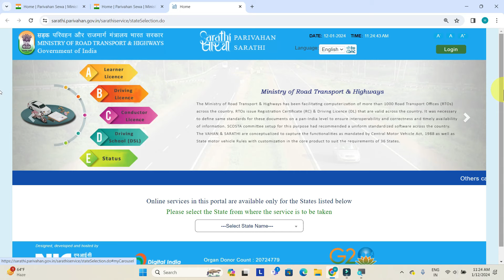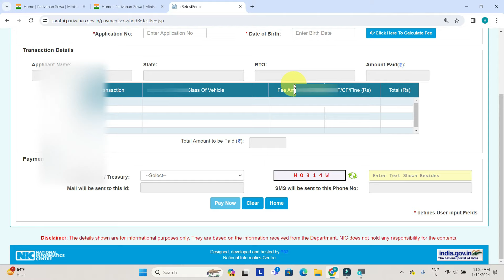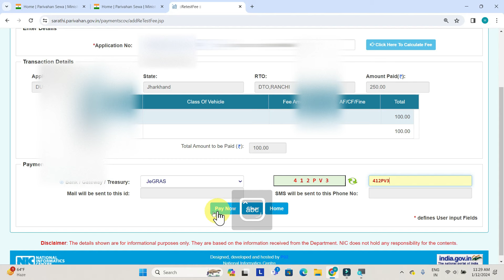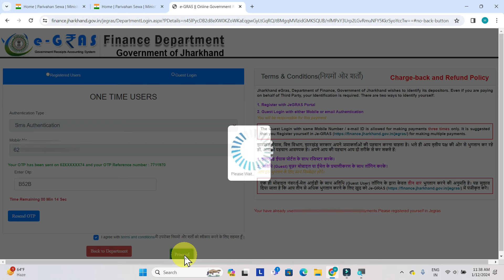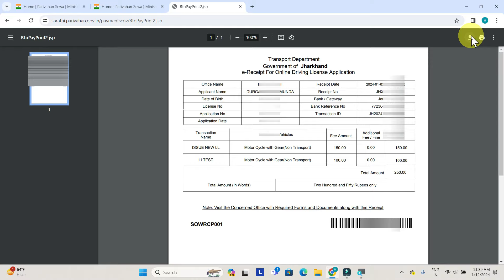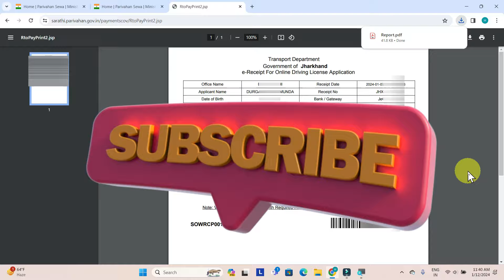learning licence test Fail ke bad repayment kaise kare|learning licence test payment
learning test Fail ke bad repayment kaise kare
learning licence online payment |

driving licence online payment

driving licence online fees payment 2023

learning licence fees payment online

learner licence fee payment online

driving licence challan online payment
learning licence test fai

learning licence test failed first time

learning licence test fail

driving licence test fail
learning licence pay

learning licence payment pending

learning licence payment failed

learning licence payment receipt download

learning licence payment

learning licence payment refund

learning licence payment pending problem

learning licence payment problem

learning licence payment receipt download problem

learning licence payment issue

learning licence payment jazzcash
driving licence test faisalabad

driving licence test failed first time marathi

driving licence test failed first time malayalam

driving licence test failed first time tamil

driving licence test failed first time assam

driving licence test fail funny
driving licence online payment failed

learning licence fees payment online jazzcash

driving licence online payment receipt download

driving licence online payment pending

driving licence online payment failed refund
learning licence test kaise de
learning licence test kaise kare
learning licence test payment kaise kare
learning licence apply
driving licence test
learning licence slot book
learning licence slot book kaise kare
driving licence slot book kaise kare
how to driving licence slot book
how to learning licence test
how to Il test online in mobile odia
how to Il test online in mobile 2023
how to Il test in rto office
how to Il test online in mobile in tamil
driving licence slot book
how to Il test online in mobile in odisha
I slot book to be done by the applicant
II slot
Il slot booking
Il slot book exempted
Il slot booking for driving licence
Il slot enquiry
Il slot book exempted meaning
Il slot booking problem
Il slot booking ke baad kya kare
Il slot exempted
Il slot book kya hota hai

Details in the video like Home address, Email addresses, Sign-in credentials, Phone numbers, Passport number, Bank account information are demo do not belong to a real human. All credit for copyright material used in the video goes to the respected owner. This video is not intended to spread rumours, offend, or hurt the sentiments of any religion, communities or individuals, or to bring disrepute to any person (living or dead). The viewer should always do their diligence and anyone who wishes to apply the ideas contained in the video takes full responsibility for it. Also, it is done at their own risk and consequences. The material contained in this video cannot replace or substitute for the services of trained professionals in any field including, but not limited to, financial, medical, psychological or legal matters. and the producers do not take
responsibility for any direct, indirect, implied, punitive, special, incidental, or other consequential damages arising directly or indirectly on account of any actions taken based on the video. and the producers of the video disclaim any kind of claim of libel, slander or any other kind of claim or suit of any sort. Viewers discretion is advised.